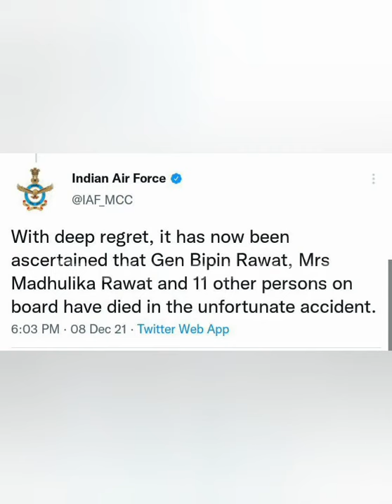CDS Bipin Rawat Dies in choppers crash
Heroes Never Die, They Live Forever As A Legend
Tamilnadu में कुन्नूर के करीब सेना का हेलीकॉप्टर क्रैश हो गया जिसमें 13 लोगों की जान चली गई है. इसमें सीडीएस जनरल बिपिन रावत व उनकी पत्नी भी शामिल हैं